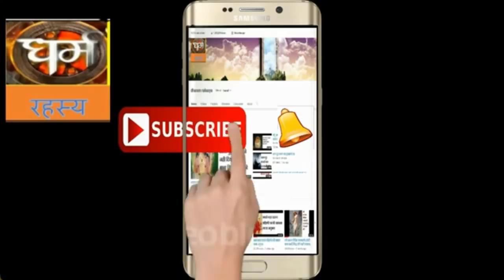एक भक्त की माता कालरात्रि सिद्धि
आप मुझे अपने अनुभव यहाँ भेज सकते हैं -